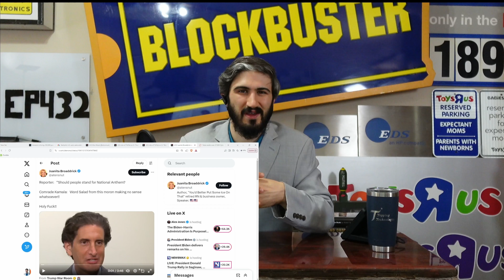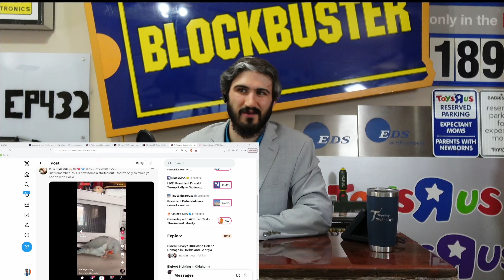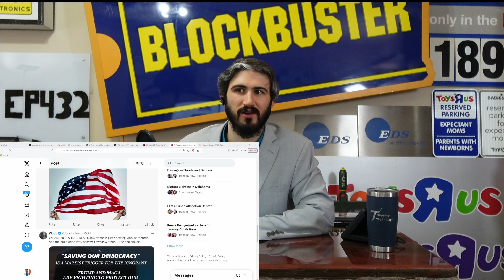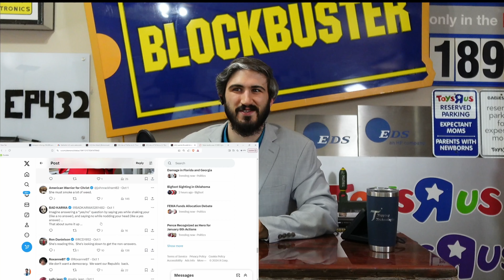Kamala Harris response to should people stand for national anthem